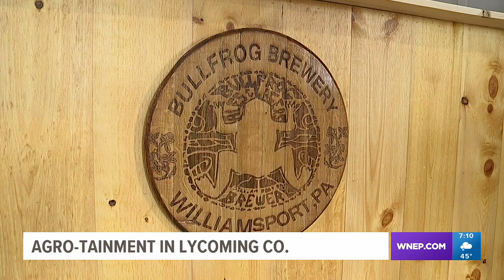Agro-tainment coming to Lycoming County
Today Farm promises to bring farm fun and education to the Muncy area.